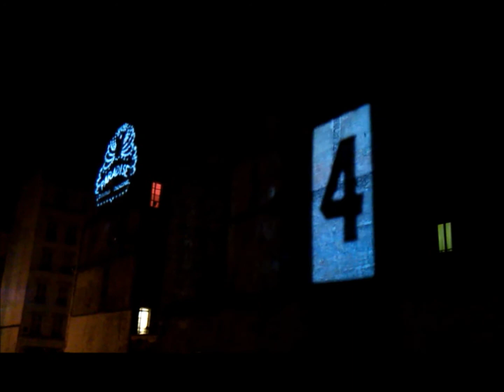Nuit Blanche 2010 - Le top 3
Découvrez 3 des œuvres les plus marquantes de la Nuit Blanche 2010 :
- 3D Bridge / 1021 Architecture / Pont Saint-Louis
- Ombres fantômes / Jacqueline Dauriac / Église Saint-Eustache
- Naked City / Hakima El Djoudi / Rue de la Fontaine au Roi

Unusual Pictures of Paris - Parceque l'insolite s'exprime aussi en vidéo !

Retrouvez mes nombreuses photos insolites de Paris sur mon site officiel